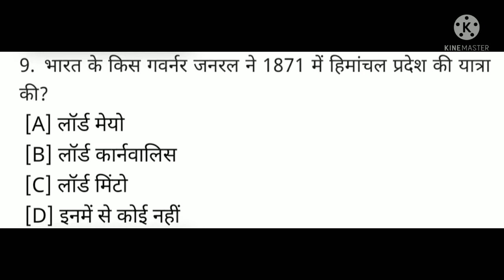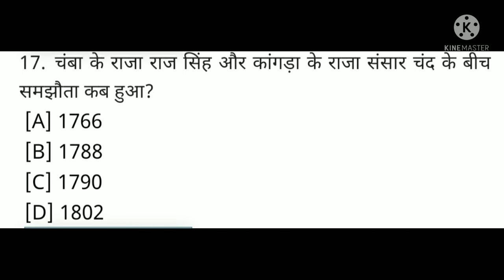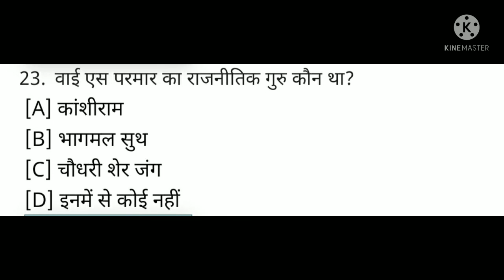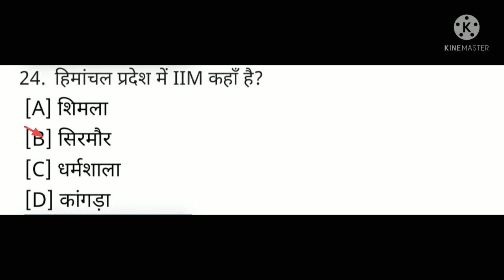10 मिनट में 50 महत्वपूर्ण प्रश्नों को देखना ना भूलें